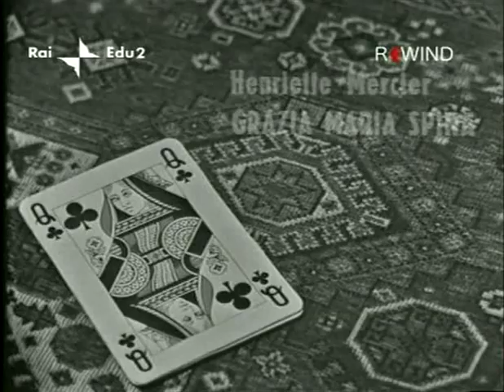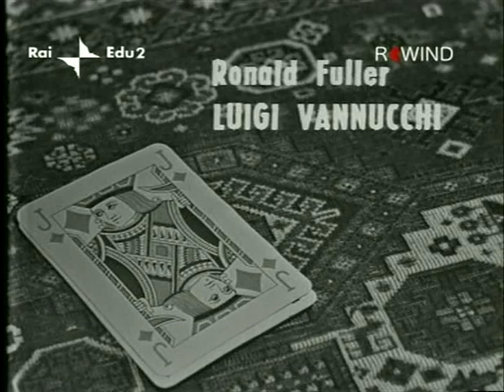Tenente Sheridan - La Donna Di Fiori 6 di 6